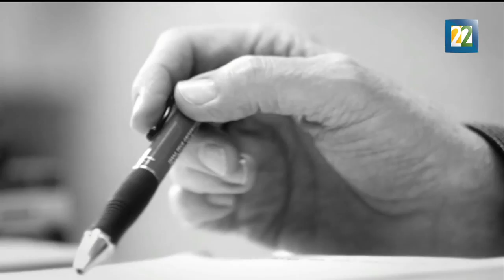Roger Bartra gana el Premio Eulalio Ferrer 2016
Arqueólogo, luchador social, antropólogo, editor, estudioso de las neurociencias, Roger Bartra es quizá el mejor ejemplo del nuevo hombre del Renacimiento en el siglo XXI. Por Irma Gallo